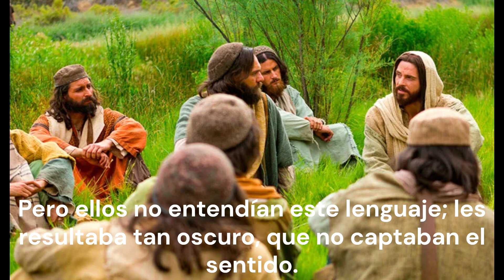Evangelio de hoy sabado 28 de septiembre